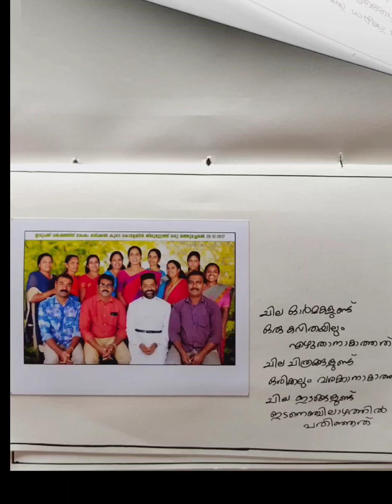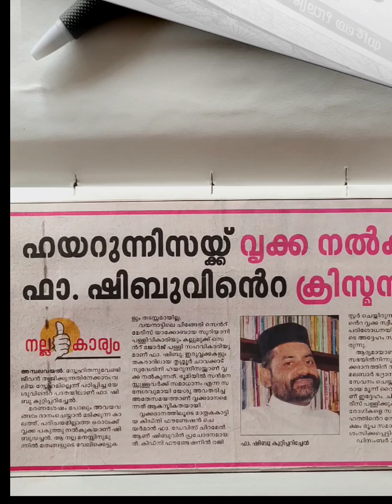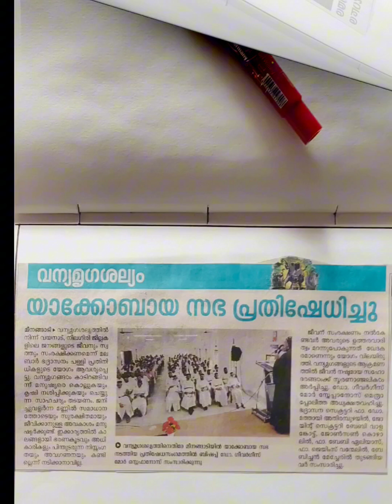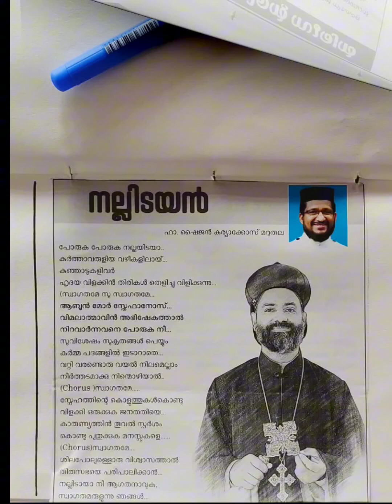7 August 2024